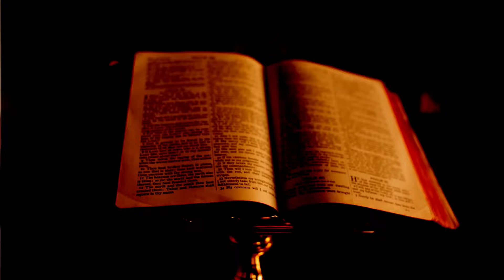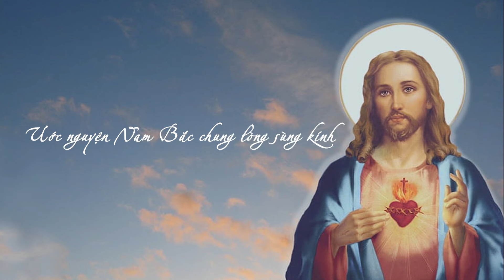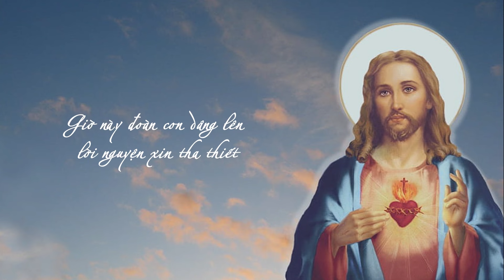NGÀY 178 | 365 NGÀY VỚI LỜI CHÚA & LỜI CÁC THÁNH TIẾN SĨ HỘI THÁNH